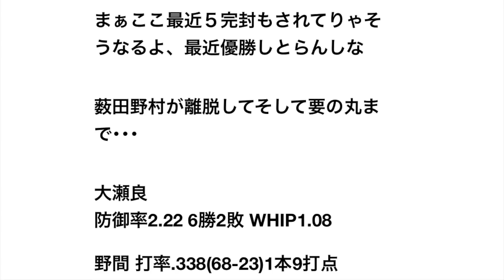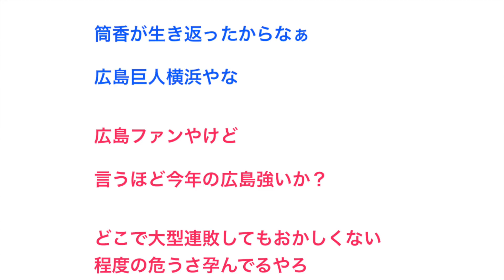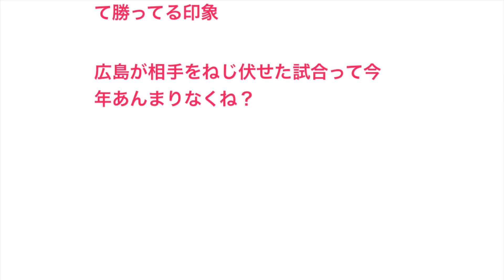広島4.5差首位←もう決まりか 西武3差の首位←落ちるな